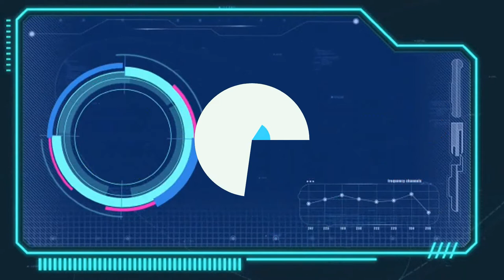OS TRAPALHÕES-APOSTA PRA BATER 👊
CANAL PARCEIRO